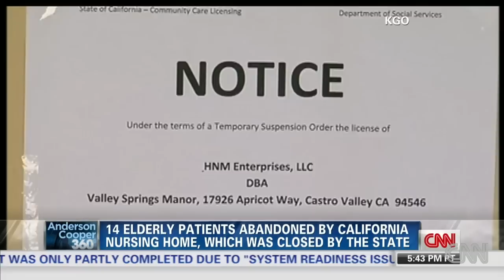Employees abandon elderly patients at nursing home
For days, 14 frail elderly patients were cared for by just three employees after the rest abandoned them.